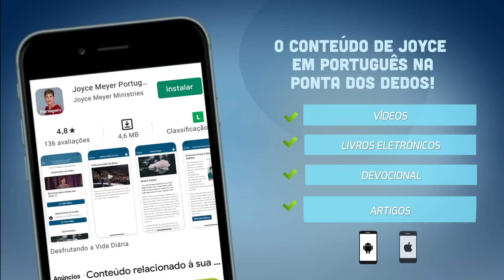Cale-se Diabo | Joyce Meyer